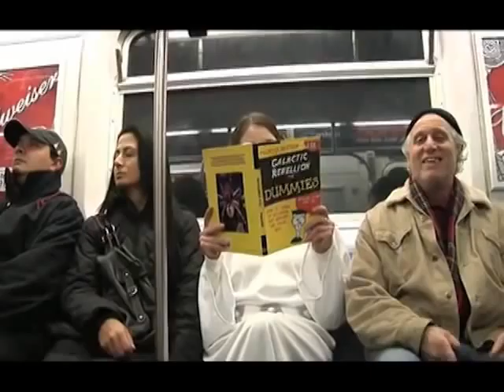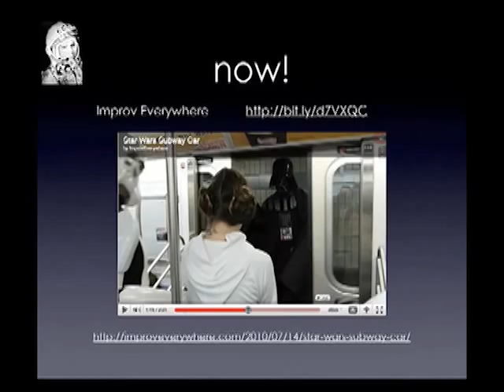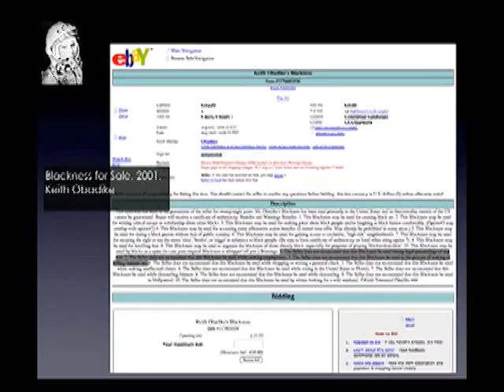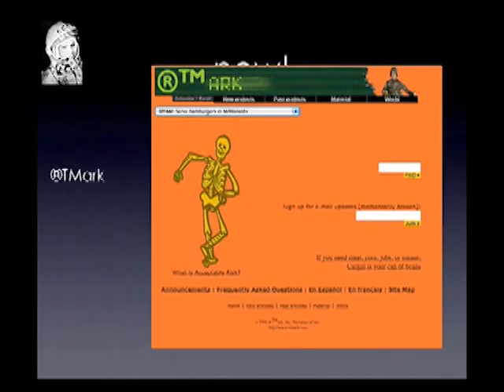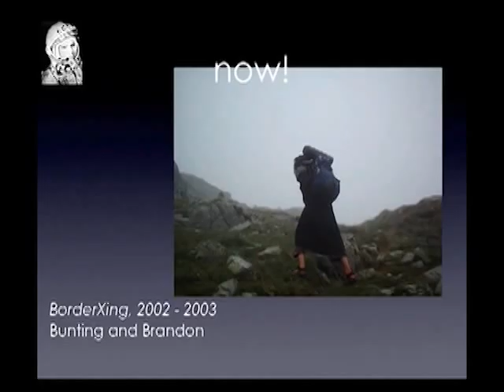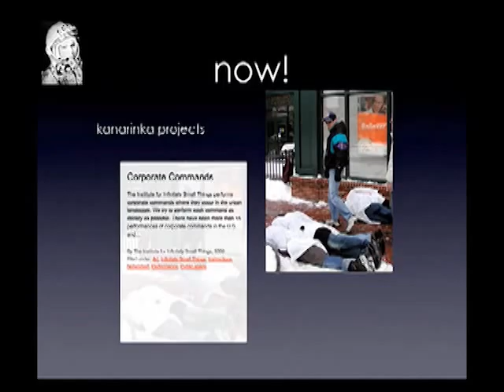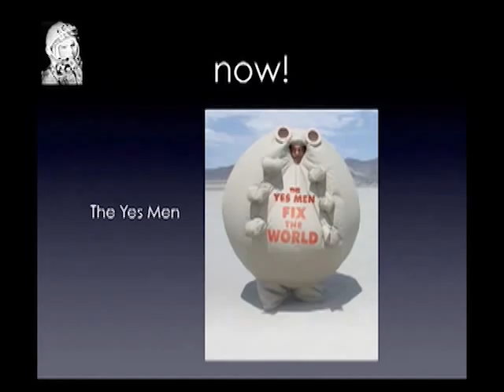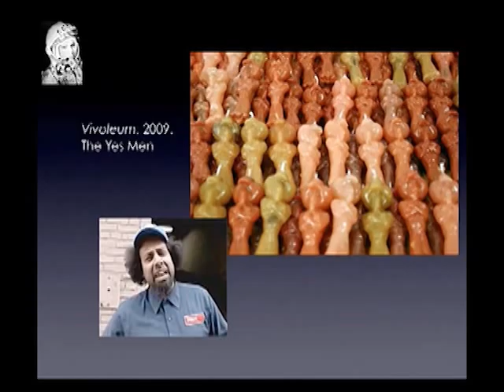Art 74_Intervention_4_of_5.flv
Art 74 Intervention lecture 4 of 5